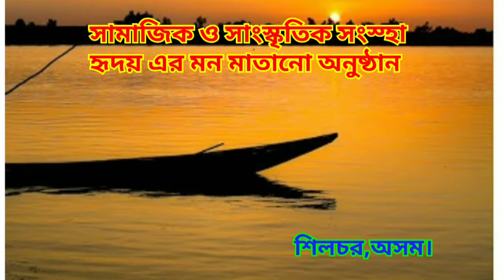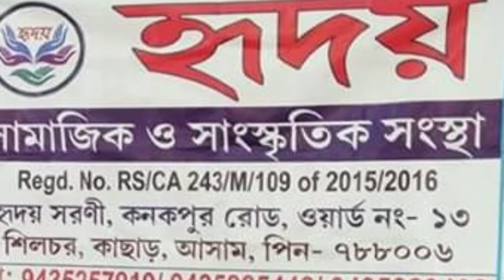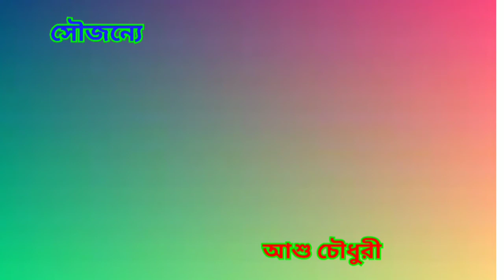Hridoy NGO, Silchar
cultural program